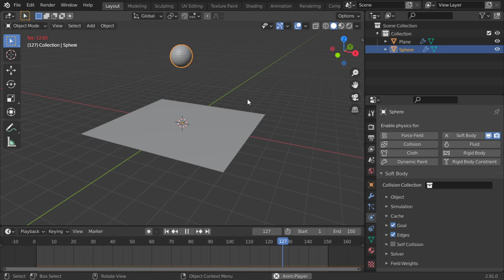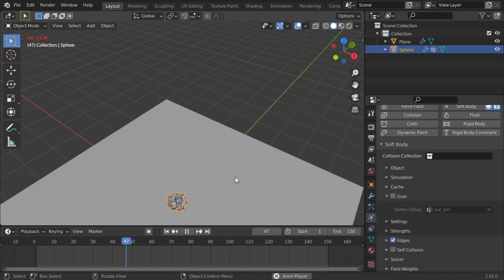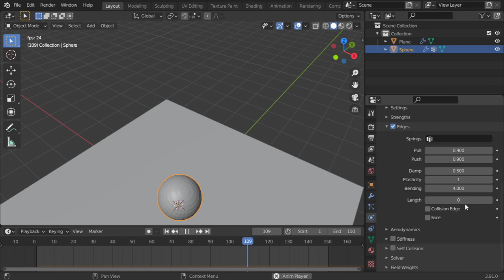soft body dynamics in blender 2.9